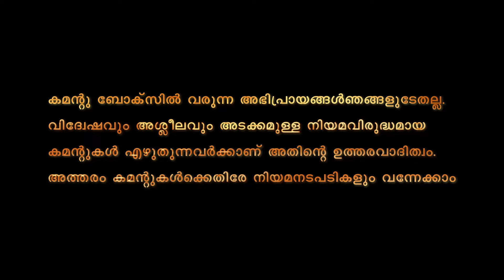ജീപ്പിനും കേസില്ല, രക്ഷപ്പെടാൻ സമയം കൊടുത്തു...